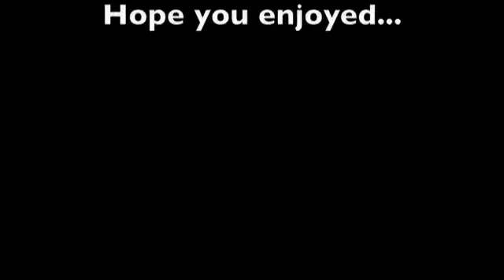The Duct Tape Remix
Just put together a whole bunch of pics and added some music.

Songs: -Wait for me; by Big Sean.
      -Day 'n' Nite; by Kid Cudi.